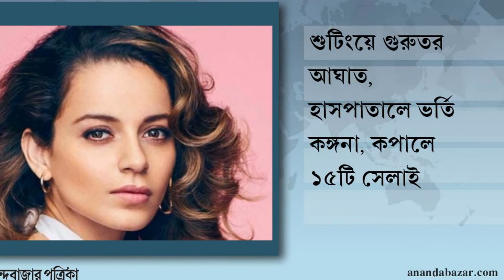দিনের সেরা খবর